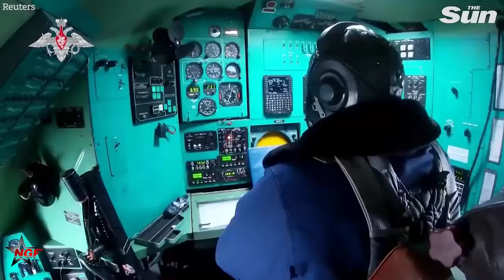Russia Warns will strike All F-16 facilities, where will F-16s take off?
Russia Warns will strike All F-16 facilities,  Aware of this threat, Ukraine decided to take the risk. They invested substantial resources into building the necessary infrastructure—airports, radar stations, pre-flight training, maintenance equipment, aviation fuel purification, and missile storage facilities. Now, as the Russian military follows through on its warnings, Ukraine faces significant peril and may see its bold gamble backfire.